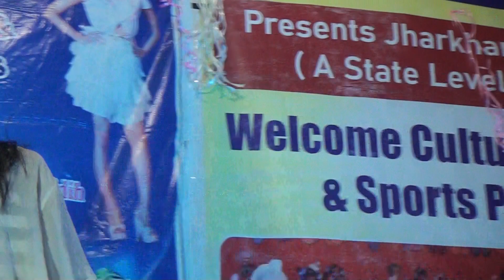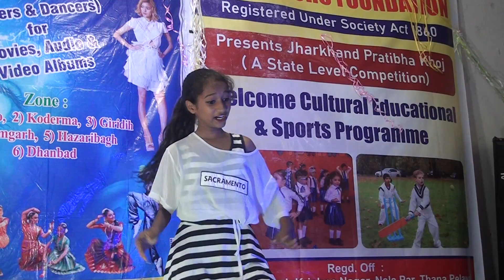CITYROCKS STATE LEVEL COMPETITION,ICHAAK BLOCK LEVEL,HAZARIBAG,HAT JA TAAWOO DANCE 00608